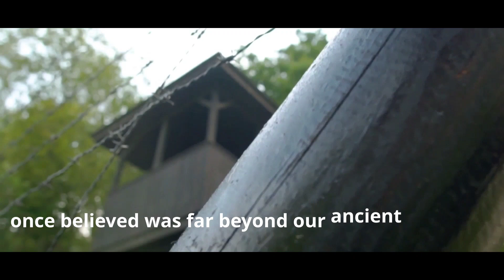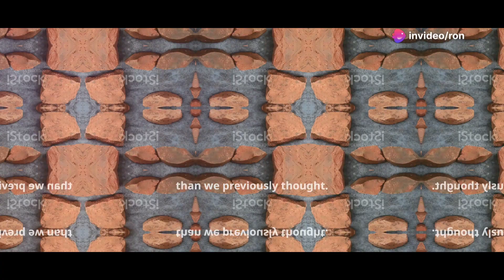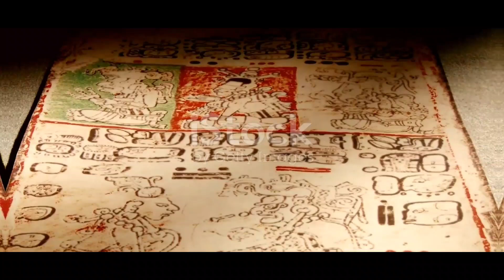Ancient Zambia: The 476,000-Year-Old Wooden Structure Discovery!. Home of Math & Construction.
Ancient Zambia: The 476,000-Year-Old Wooden Structure Discovery! by Ron's Workspace

OUTLINE:

00:00:00 A Discovery for the Ages
00:01:20 The Dawn of Construction at Kalambo Falls
00:02:40 Mathematics in Wood and Stone
00:03:21 A Blueprint for the Future
00:04:36 Rewriting the Story of Humanity